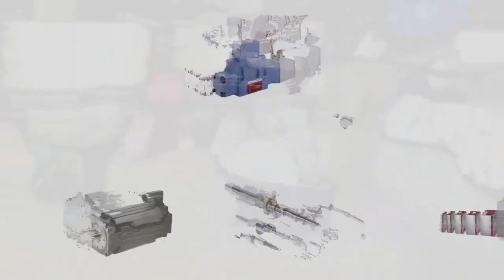Moog at Offshore Technology Conference 2022 Part 1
Moog teams including Moog Focal showcased the latest onshore, offshore, marine and subsea technologies at OTC 2022, featuring downhole EMA, custom downhole motors, digital servo valves, slip rings, rotary unions and multiplexers.

Just a few applications Moog supports.
Floating Production Systems (FPS)
Remotely Operated Vehicles (ROV)
Tidal Turbines
Offshore Turbines